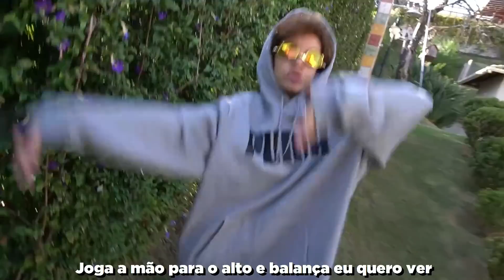PARÓDIA JURINELSON RICO | O GOLPE TÁ AÍ - MENOR NICO E MATHEUZINHO